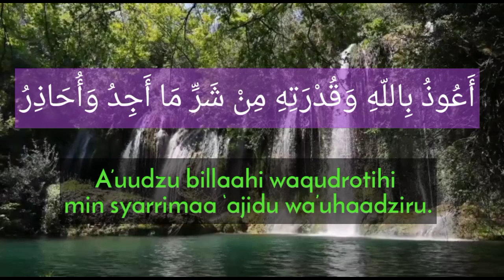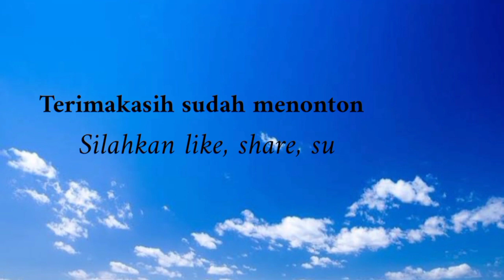DOA KETIKA SAKIT PERUT